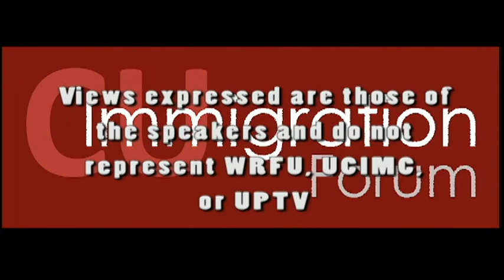CU Immigration Episode #289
More survey information.